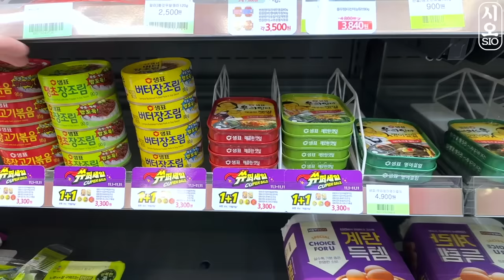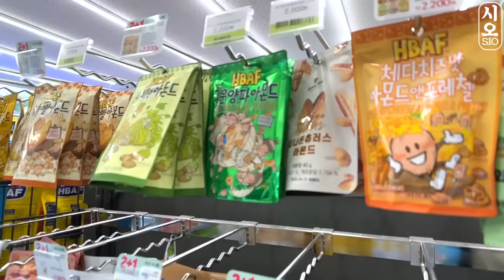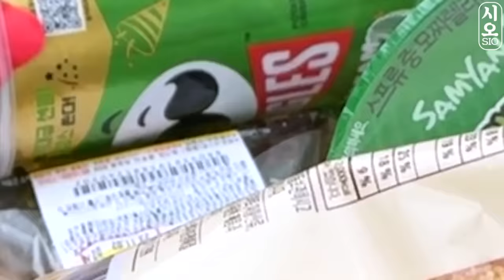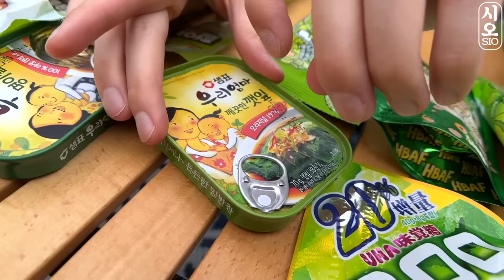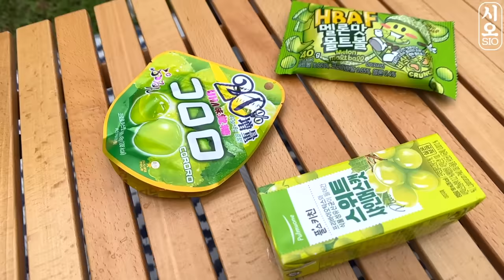ASMR MUKBANG | 직접 만든 편의점 불닭볶음면 핫도그 김밥 디저트 먹방 & 레시피 FIRE NOODLES HOTDOG EATING